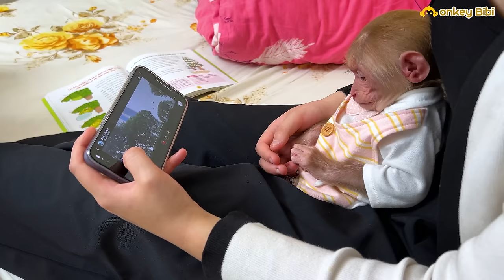Bibi calls Dad but can't meet Dad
Monkey Bibi misses Dad very much. Bibi the monkey cries a lot. Mom comforts Bibi. Monkey Bibi asked Mom to call Dad. Monkey Bibi and Mom made many phone calls but couldn't meet Dad. Monkey Bibi is very sad and cries a lot.